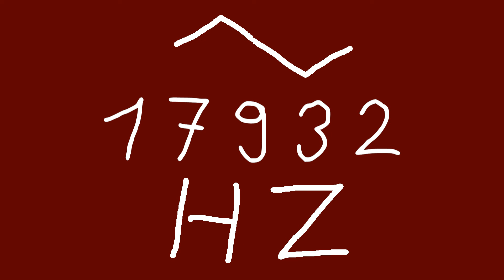17932 hz triangle